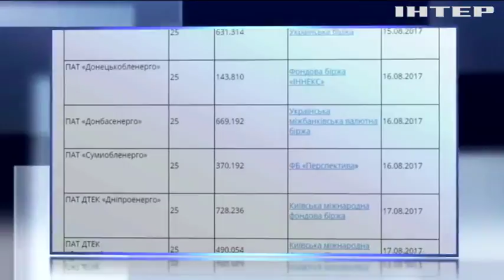Кабмин начал распродажу госкомпаний